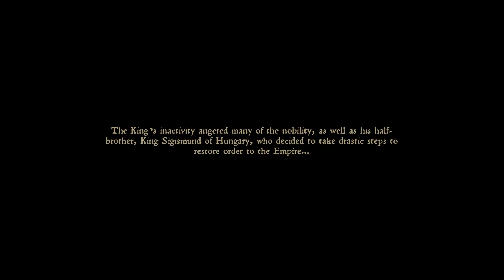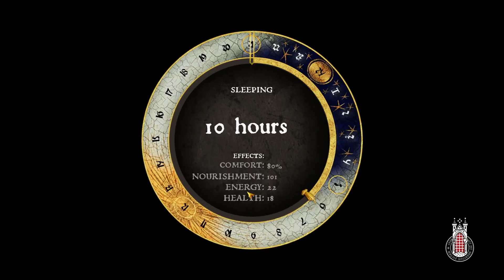Soulless Thieving Git! - Let's Play Kingdom Come: Deliverance #1